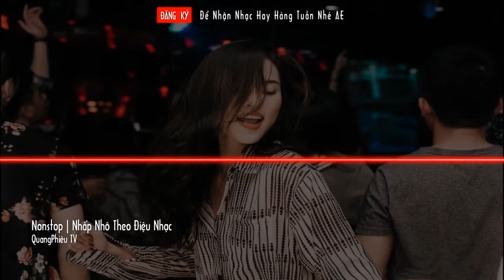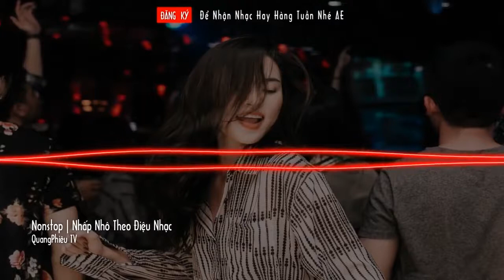Nonstop 2019 Nghe Là Phê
Từ Từ Phê Cái Đã .